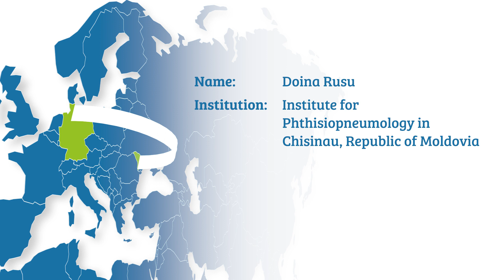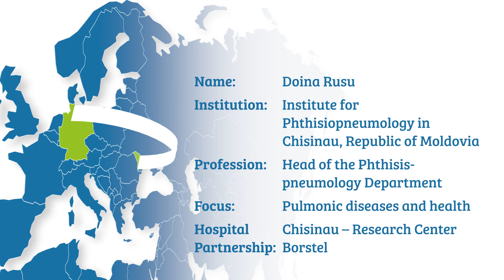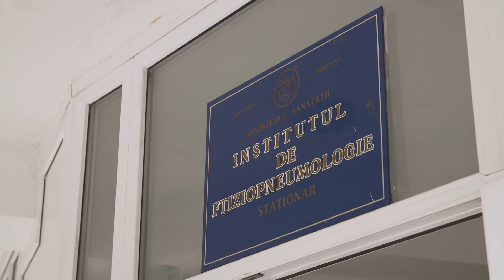Hospital Partnerships – Interview Dr. Doina Rusu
Dr. Doina Rusu from the Institute for Phthisiopneulomogy in Chisinau, Republic of Moldovia, gives us an insight of her work and her Hospital Partnership with the Research Center Borstel, Germany.
This is a project of the Initiative Hospital Partnerships - Partners Strengthen Health, financed by the Federal Ministry of Economic Cooperation and Developement of Germany and the German Foundation Else Kröner-Fresenius.
Focus: Pulmonic diseases and health